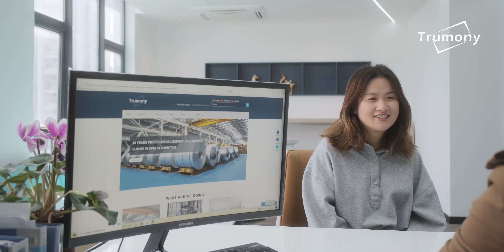Aluminum metal plate , Stamped aluminum profile . Stamping aluminum plate ~